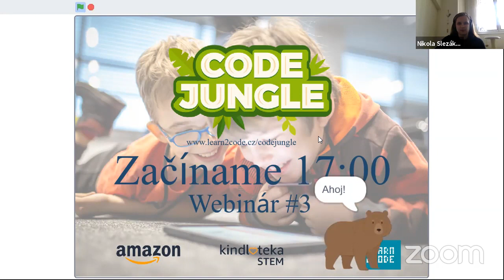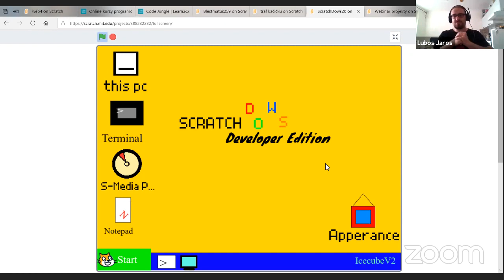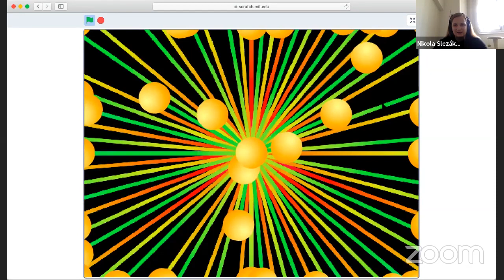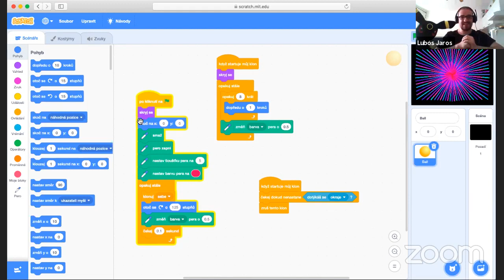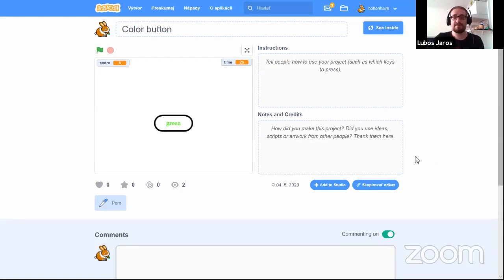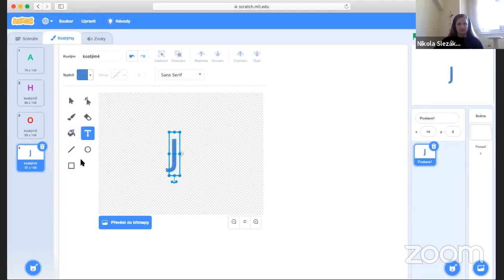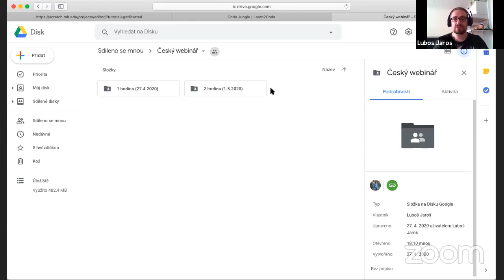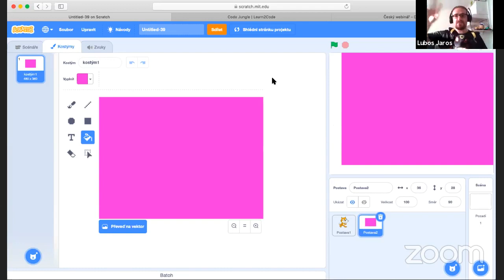Code Jungle #3 | Amazon STEM Kindloteka